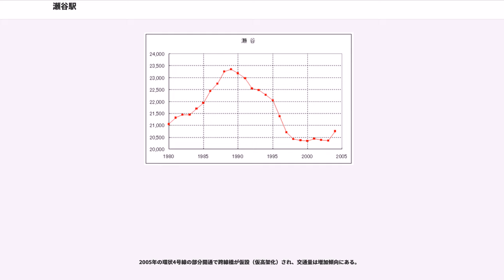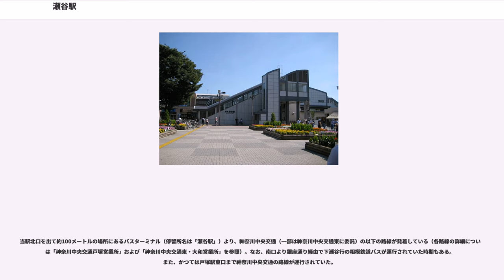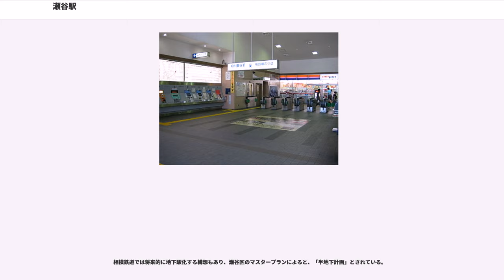瀬谷駅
瀬谷駅（せやえき）は、神奈川県横浜市瀬谷区瀬谷四丁目にある、相模鉄道本線の駅である。駅番号はSO13。

島式ホーム2面4線を有する地上駅。橋上駅舎を持っている。なお、橋上駅舎化以前は南北それぞれに駅舎があり、ホーム間を跨線橋で連絡していた。2012年3月までは相対式ホーム1面1線と島式ホーム1面2線の形を取っていたが、3番線は貨物列車が運行していた頃に待避線として使用されていた。そのため下り列車も待避可能なように、下り線には上り線に転線可能な渡り線が設けられている。しかし貨物列車が廃止されて以降は通常使用されなかった。現在はJR線・東急線とそれぞれ相互乗り入れする都心直通プロジェクト（神奈川東部方面線も参照）に伴い、下り線側に線路を新たに整備して上下線とも待避可能な2面4線にする工事が行われ、2012年4月に新設の下り待避線を新1番線とする番線変更が行われた（旧1番線⇒新2番線、旧2番線⇒新3番線、旧3番線⇒新4番線）。同年4月29日からは本線の改良工事に伴い2・3番線の使用を停止し1・4番線を使用する運用に変更されたが、再整備が完了したことから2013年5月19日より発着番線が2・3番線に再度変更されている。なお特急運行開始時の2014年4月27日のダイヤ改正では1・4番線の旅客利用はされていなかったが、4番線については2015年5月31日のダイヤ改正以降は、平日朝の特急による急行・快速の追い抜きが行われている。

駅構内にはVie de France、stationIST（イスト）やファミリーマートといった商業施設がある。

戦時中は海軍道路沿いに鉄道の引き込み線があった。その分岐点はかつて当駅から存在していた二ツ橋駅方面に近い位置にあり、横浜市立瀬谷中学校の敷地を通過して海軍道路に通じていた。

2007年12月にICカード専用改札機が導入された。

神奈川東部方面線構想に伴い相鉄本線に速達列車を運行させる計画のため、上り線のみにある待避線を2010年4月から下り線にも敷設して4線化させる工事を開始した。当駅は昔からホームの2面4線化が想定されており、新駅舎自体に待避線を設ける空間は確保されていたが、列車の編成が長大化したことから線路沿い南側のそうてつローゼンなどを閉店し、また駐輪場を一時移設した上で敷地を確保した。当初は2011年3月に完成する予定だったが、下り待避線の線路と架線を敷設した後は上り待避線を撤去して再整備が行われ、同年夏に構内工事が完成、その後も本線や分岐線を撤去しつつ再整備を行っており工事は継続され、2013年12月をもって整備は終了した。

2017年（平成29年）度の1日平均乗降人員は44,491人である。

戦後しばらくの間は、商業施設は南口のスーパーマーケットなどが主であり、貸し自転車店や風呂桶店があった。金融機関は横浜南農協と瀬谷郵便局だけであった。北口は戸塚区役所瀬谷支所・横浜市立瀬谷小学校・横浜市立瀬谷中学校・瀬谷消防署・瀬谷北郵便局などが主だった施設であった。

昭和40年代後半になると、金融機関は南口に横浜信用金庫、北口に横浜銀行が出店し、その後北口にも八千代信用金庫（現・きらぼし銀行）、南口にも静岡銀行（その後撤退）が進出した。スーパーマーケットは北口に西友（2006年閉店）が出店し、南口の相模鉄道資材置き場跡地にも相鉄ストア（現・そうてつローゼン）が出店した。

昭和50年代には北口にバス乗り場が設置され、相模鉄道バスは細谷戸団地行、神奈川中央交通は戸塚駅東口行、鶴間駅行、原町田行の路線が乗り入れていた。また、家電量販店チェーンであるダイオー（現・ラオックス）も開店した。

1983年に放映されたフジテレビ系列の連続ドラマ『早春スケッチブック』の舞台となった希望ヶ丘駅周辺と共に、主人公の一人である望月省一（河原崎長一郎が演じた）が八千代信用金庫瀬谷支店の渉外課長という設定で、同支店と北口広場でロケ撮影が行われた。他には、南口から少し離れた厚木街道沿いにある洋食レストラン「シオタ」でもロケ撮影が行われた。

1988年に事業計画決定された再開発は、瀬谷駅北地区については店舗が少ないこともあって順調に進み、4棟のマンションなどが完成した。スーパーマーケットは、1999年にマルエツ、翌2000年にユータカラヤが出店した。また、1998年には相鉄駐車場ビルが完成した。1階が「瀬...